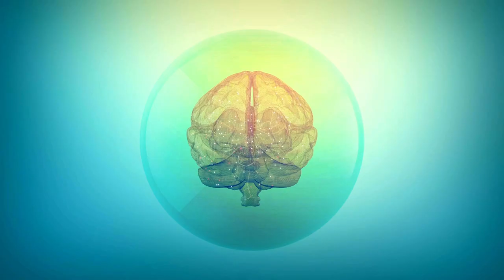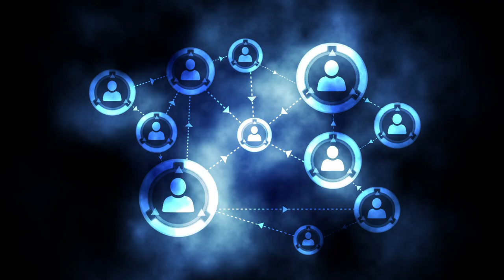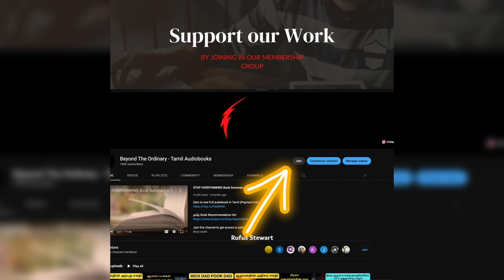நீங்கள் எதை விருப்பினாலும், அதை அனைத்தையும் பெறுவீர்கள். பிரபஞ்சத்தின் அற்புதமான சக்தி! Book Summary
நீங்கள் எதை விருப்பினாலும், அதை அனைத்தையும் பெறுவீர்கள். பிரபஞ்சத்தின் அற்புதமான சக்தி! Book Summary | Telepsychics by Joseph Murphy book summary in Tamil | Subconscious mind reprogramming in tamil | பிரபஞ்சம் திருப்பி கொடுக்கும்